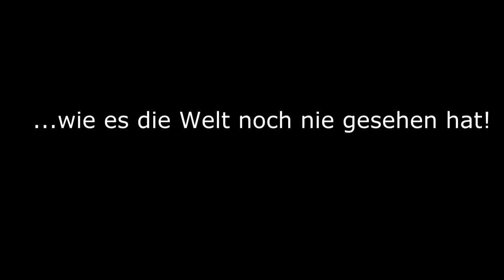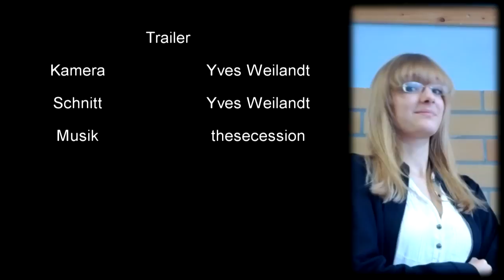No Hau -Trailer [Thalia- Theater- AG/ ELG]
No Hau - Lokal-Anekdoten
- ein Stück von K. Mathis
gespielt von Schülerinnen und Schüler des Elisabeth-Langgässer-Gymnasiums in Alzey

Ein sketchhaft aufbereitetes Lokal-Stück über das Leben und die ewige Frage: Haben wir nicht alle einen Hau, einen Tick oder Schlag -- oder anders gefragt: Gibt es wirklich Menschen ohne Hau (mit „No Hau")? Die Lokal-Matadore Wirt Willie, Bedienung Cindy und Spieler Karl haben den wohl -- ebenso wie die vielen schrullig-liebenswerten anderen Charaktere, gespielt von vielen schulinternen Special-Guests. Ein Bauerntheater ohne Bauern -- absolut interpretationsfrei (Wer das ernst nimmt, ist selbst schuld!) und absolut empfehlenswert (Wer das ernst nimmt, ...).

Aufführung am Do, den 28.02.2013 & Fr, den 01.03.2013
19:30Uhr in der Mensa, Frankenstraße 17, 55232 ALzey
Eintritt frei!